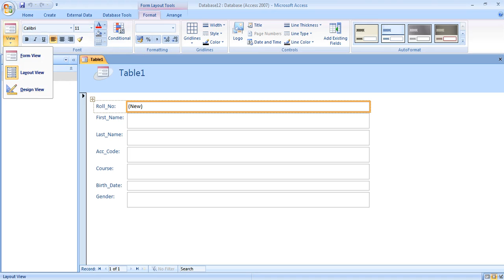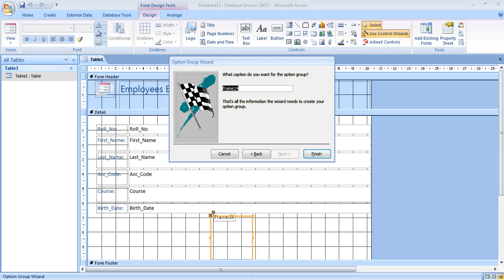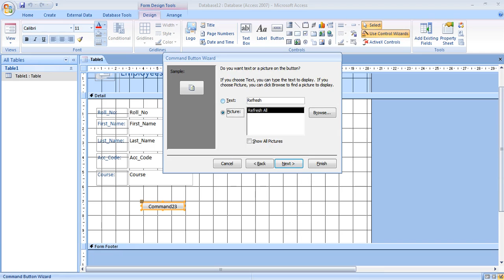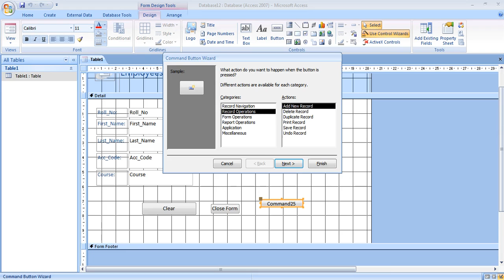Gender options radio button